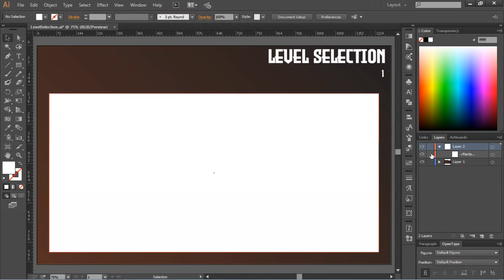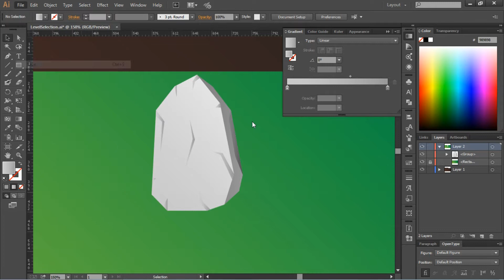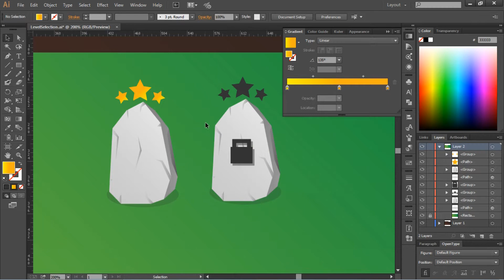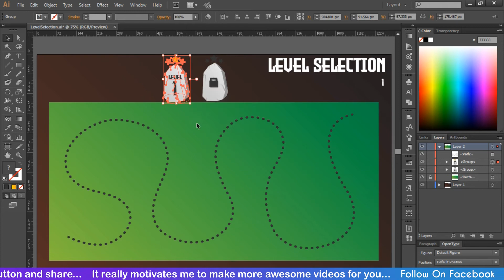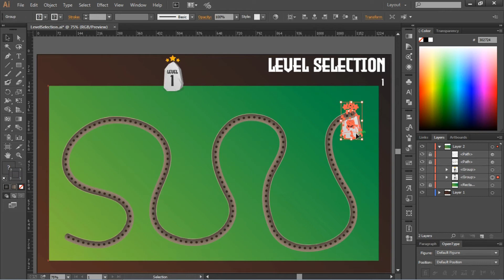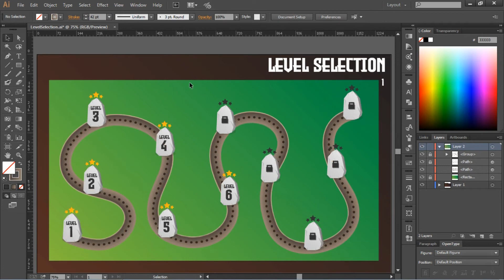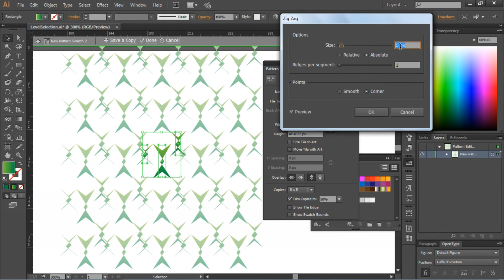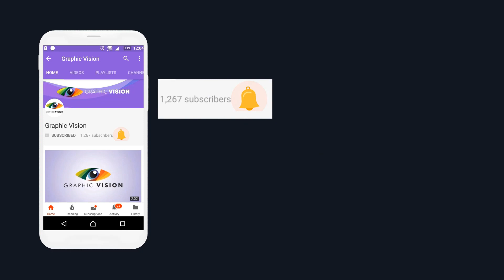Creating super easy game Level UI Design (Mobile game design)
Illustrator

Adobe Illustrator | Creating super easy or minimal game level ui Design (Mobile game design).
How to build a better game UI design and how to create a really basic but great gui screen. You can easily create the game ui design.

Easy and Quick Game UI Design.
Adobe Illustrator Game UI design tutorial.

Adobe Illustrator | Erstellen eines supereinfachen oder minimalen Spiel-UI-Designs (Mobile Game Design).

Wie man ein besseres Design der Spiel-Benutzeroberfläche erstellt und wie man einen wirklich einfachen, aber großartigen GUI-Bildschirm erstellt. Sie können das Design der Spiel-Benutzeroberfläche ganz einfach erstellen.

Einfaches und schnelles Design der Spieloberfläche.
Tutorial zum Design der Benutzeroberfläche von Adobe Illustrator.

Wenn dir dieses Video gefallen hat, dann schau dir unbedingt meine anderen Videos an! Besuchen Sie meinen Kanal und sehen Sie sich die anderen fantastischen Videos an ...

एडोब इलस्ट्रेटर | सुपर आसान या न्यूनतम गेम ui डिजाइन (मोबाइल गेम डिजाइन) बनाना।

एक बेहतर गेम यूआई डिज़ाइन कैसे बनाएं और वास्तव में बुनियादी लेकिन महान गिनी स्क्रीन कैसे बनाएं। आप आसानी से खेल ui डिजाइन बना सकते हैं।

निःशुल्क आसान और त्वरित खेल यूआई डिजाइन।
एडोब इलस्ट्रेटर गेम यूआई डिज़ाइन ट्यूटोरियल।

अगर आपको यह वीडियो अच्छा लगा हो, तो मेरे अन्य वीडियो को अवश्य देखें! मेरे चैनल पर जाएं और अन्य अद्भुत वीडियो देखें ...

Music Credit

Font name
Evil Empire